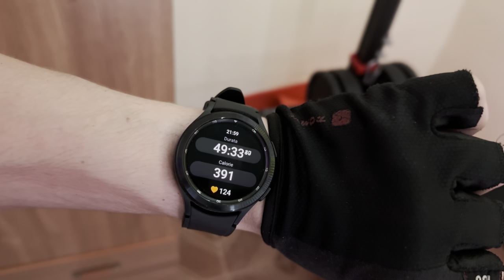Gym My Story 2 | Difficile andare oltre EP11 [4k 60fos HDR]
diventa sempre più difficile andare oltre se stessi. Ma non bisogna mai arrendersi

Attrezzatura:
Cam 1
Cam 2

Editing